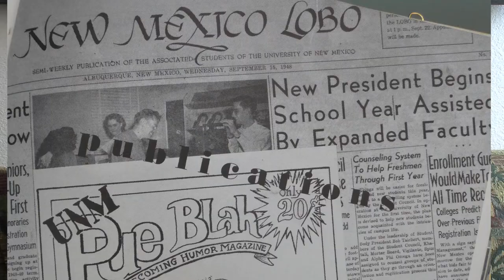Early Days in the Journalism Program at UNM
Elaine Jackson Dickson, Univ. of New Mexico Journalism class of 1951, and Nancy Gas Lewis, UNM Journalism class of 1953, describe life in the Department of Journalism in the years following World War II.  They recall a tightly-knit program that produced many successful graduates and the status of women and minorities on the UNM campus at that time.

The Departments of Journalism and Communication merged in 1992 to form the Department of Communication and Journalism (C&J), which in 2011 offered bachelor's degrees in communication, multimedia journalism and strategic communication, as well as master's and doctoral degrees in communication. For more background on the department go

Adrianna McGinley, C&J class of 2011, and Yolanda Dominquez, UNM class of 1995, interviewed Jackson Dickson and Gas Lewis in August 2011.  McGinley shot and edited the video with assistance from C&J faculty member, Richard J. Schaefer.